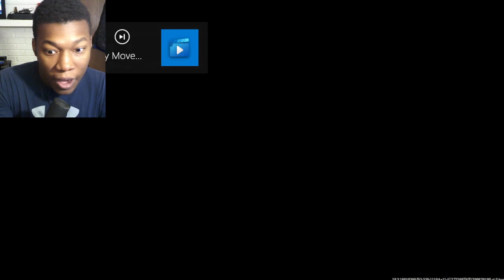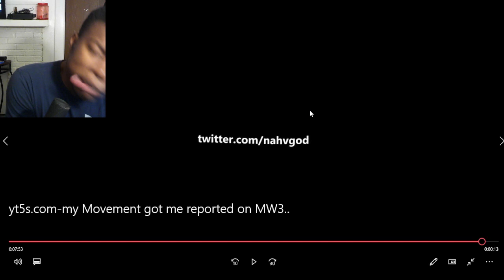my Movement got me reported on MW3.. REACTION